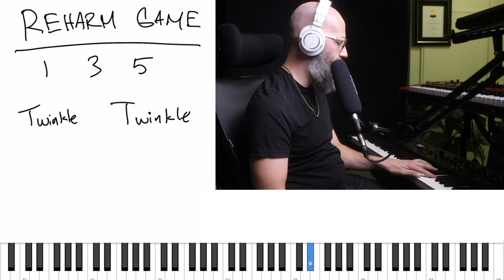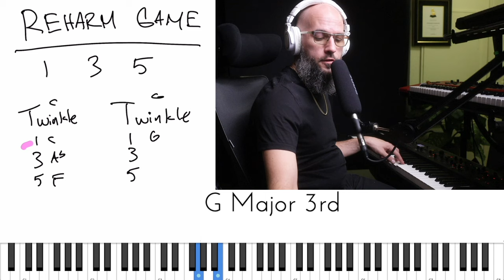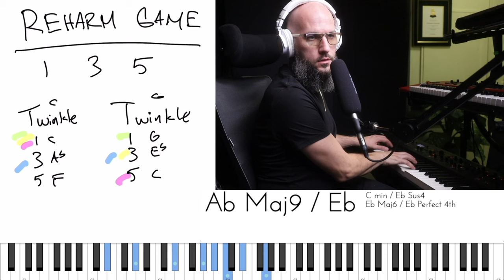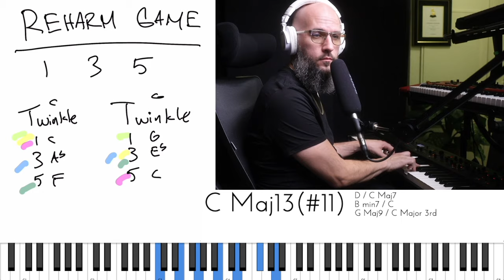Beginner's Reharm Game: New Chords, Same Song | How To Transform Melodies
👉 Want to get better FAST?
Here's a simple tutorial on how to reharmonize a song! A fun and easy system for learning new sounds.

W A T C H    T H I S    N E X T :

"We don't make mistakes...only happy accidents - Bob Ross"